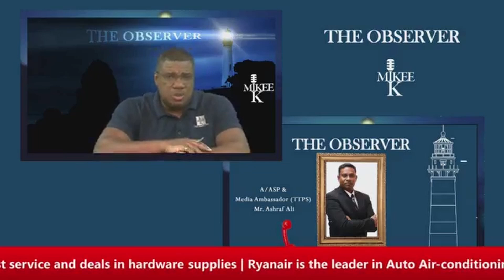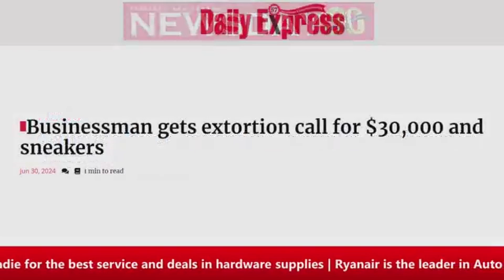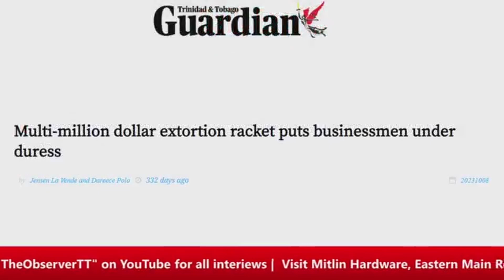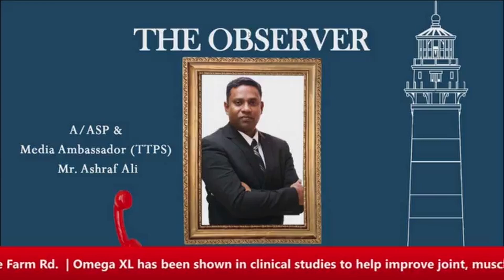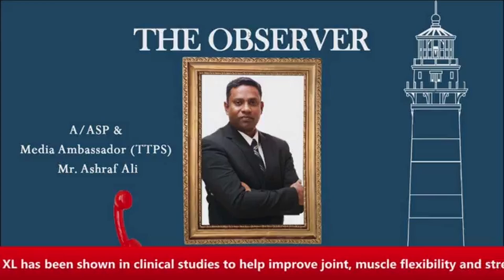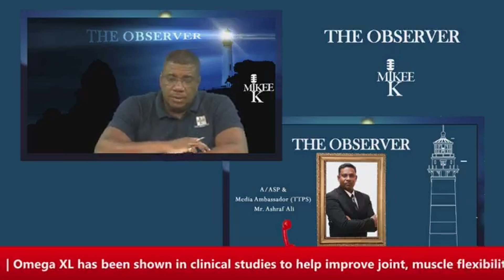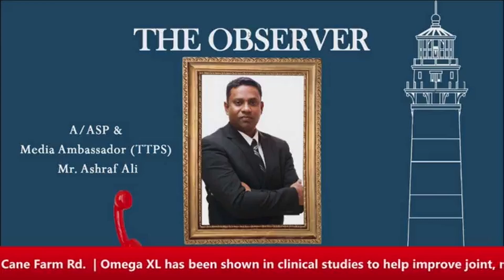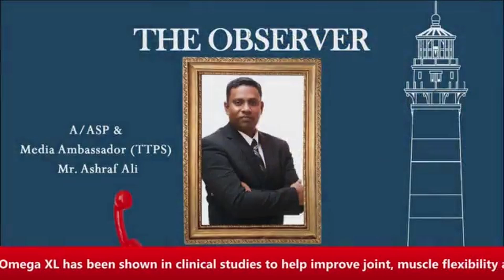Extortion and How it Works in T&T | The Observer with Mikee K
A/ASP & Media Ambassador (TTPS) Mr. Ashraf Ali brings light to the ever-growing issue of extortion in T&T. Discussing what officers are doing to fight it and the impact it has on our nation.